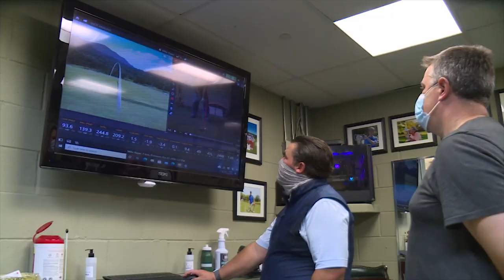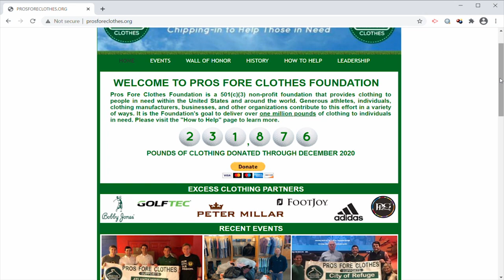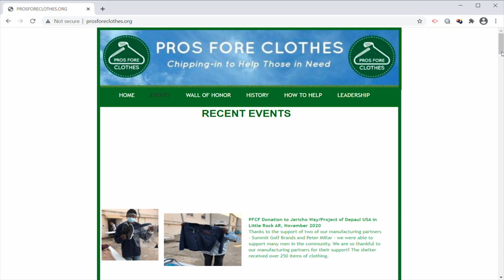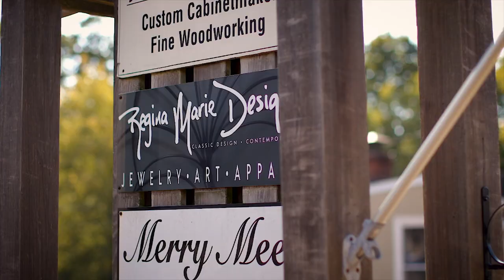Two Section PGA Standouts - Frederick & Schuyler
Last week, we met two of the outstanding pros honored by the Philly Section PGA.  We learned about their special recognition, their careers, and their passion for the game.  Our Teed Off panel talked about becoming a golf architect, and what kind of course they would design.